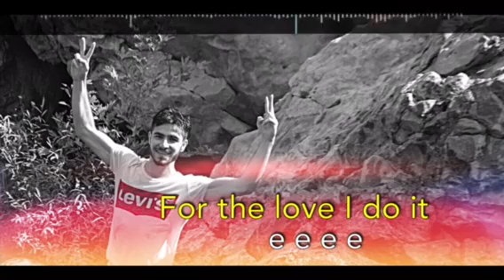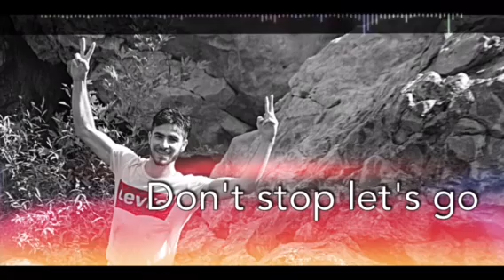Heli lov-belê be